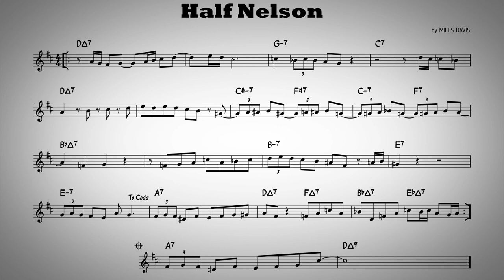Half Nelson - Play along - Bb instruments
Play along version of standard jazz "Half Nelson" composed by Miles Davis.